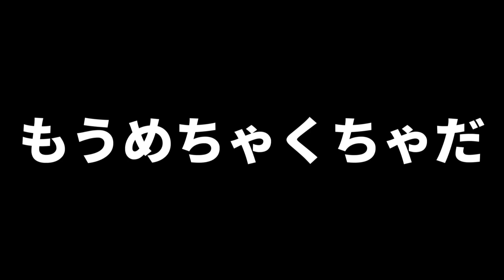本物の男は誰だ！男気インポスターズ！！【フォートナイト】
やっぱりしれっと消えた潜入者が一番の男かなって

編集：しんのすけ
実況：FORNTITE